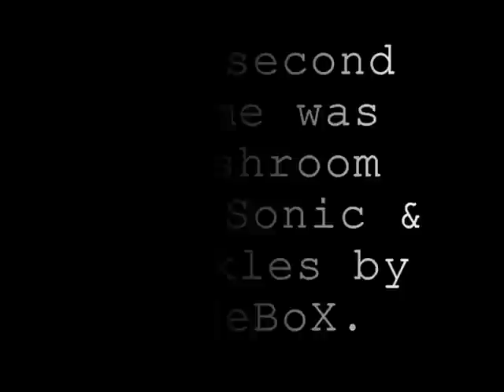Pokemon Crystal 33 - Hikers and Students!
This is Timaeus's Pokemon Crystal Playthrough. I'll be playing through the entire game of Crystal, covering every little aspect. Basically a video walkthrough. I hope this helps you plenty, and please rate and comment positively! Thanks.

In this episode, Timaeus has mysteriously evolved his Haunter into a Gengar, thanks to ZVentus :D Then he goes through Routes 15, 14, and 13, fighting all the trainers along the way.

Any and all background music used for sped up scenes are from ocremix.org.

I'll be making one video during each weekend, so watch for them on Saturdays and Sundays!